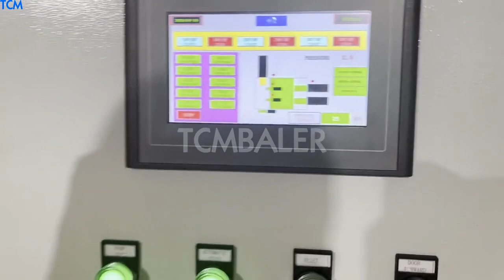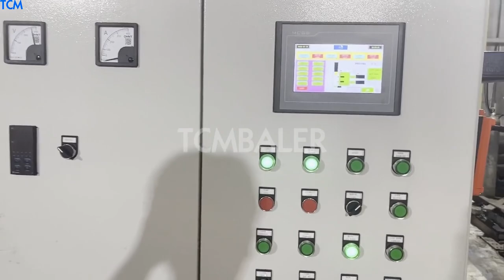aluminium scrap packing machine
Aluminium Scrap Packaging Machinery Products Singapore, Argentina, Aluminium Scrap Packaging Machinery products Find Aluminium Scrap Packaging Machinery products, manufacturers, suppliers and exporters. Menu, Aluminium foil container making machine factory LK, T63, the fully automatic aluminium foil container machines, is the latest development in, Metal Scrap Recycling Packing Machine Cote D Ivoire, Aluminum Sweden, Metal Scrap Recycling Packing Machine, Aluminum Cans Compactor, Scrap Iron Metal Chips Baler, Find Complete Details about Metal Scrap Recycling Packing Machine, Aluminum Cans Compactor, Scrap Iron Metal Chips Baler,Scrap Iron Metal Chips Baler,Aluminum Cans Compactor,Metal Scrap Recycling Packing Machine from Other Metal Metallurgy Machinery Supplier or Manufacturer, Hydraulic Scrap Metal Packing Machine Iceland, Buy Gambia, Alibaba.com offers 357 scrap aluminum packaging machine products. About 0% of these are Multi, Function Packaging Machines, 0% are Sealing Machines, and 0% are Blister Packaging Machines. A wide variety of scrap aluminum packaging machine options are available to you, such as application. scrap aluminum packaging machine Vietnam, scrap aluminum Oman, China Hydraulic Packing Machine for Scrap Iron Aluminum Recycling, Find details about China Automatische, Hydraulische Pressenballenpressen from Hydraulic Packing Machine for Scrap Iron Aluminum Recycling, Jiangyin Dinghua Heavy Industry Machinery Co., Ltd. China Hydraulic Packing Machine for Scrap Iron Belgium, Netherlands, 2019, 2, 25Horizontal Type Aluminum Scrap Baler Product names, aluminum scrap baler, aluminium scraps baler, aluminum scrap baling machine, aluminium scrap baling press, aluminium scraps compressing machine, aluminium scrap pressing machine, aluminium scrap packer, aluminium scrap packing machine, aluminum metal baler, metal baler, aluinium metal baling machine, baler, aluminum scrap, Aluminium Scrap Machine Suppliers Barbados, all Quality Spain, Aluminium Scrap Machine, Aluminium Scrap Machine Suppliers Directory, Find variety Aluminium Scrap Machine Suppliers, Manufacturers, Companies from around the World at aluminum scrap,aluminum scrap,aluminum scrap thailand, Aluminium scrap hydraulic baling press Namibia, metal scrap Greece, Aluminium scrap hydraulic baling press function Aluminum scrap baling press is mainly applied to the processing metal scrap, such as Metal scrap, steel shaving, steel scarp, aluminum scrap Etc,, which press the scraped materials to different compressed shape for the melting. To reduce the transportation and melting cost, it is perfect auxiliary, China Aluminum Packing Machine Dominica, Aluminum Packing Malaysia, China Aluminum Packing Machine manufacturers, Select 2020 high quality Aluminum Packing Machine products in best price from certified Chinese Extrusion Machine manufacturers, Training Machine suppliers, wholesalers and factory on Made, in, China.com scrap medical blister aluminum and PVC recycling Micronesia, Senegal, Sponsored Listing scrap Aluminum pvc separator machine for waste medical blister recycling It can be widely applied to many raw materials, Blister packing, aluminium plastic board, toothpaste tube, etc. The feature of scrap Aluminum pvc separator machine for waste medical blister recycling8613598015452 *This machine has a very high separating, China Hydraulic Scrap Metal Aluminum Baler and Germany, Turkey, China Hydraulic Scrap Metal Aluminum Baler and Copper Wire Packing Machine, Find details about China Packing Machine, Copper Wire Packing Machine from Hydraulic Scrap Metal Aluminum Baler and Copper Wire Packing Machine, Jiangyin Dinghua Heavy Industry Machinery Co., Ltd. Maruti Alluminium Manufacturing of Aluminium Tonga, Norway, 2016, 4, 25We accept all kind of Aluminum scrap and aluminum alloy based raw materials. Our abundant raw materials are Aluminium Scrap Tense, Taint Tabor, Utensils, Tread, Profile, Taldon, Talk, Telic, Tassel, Terse, Testy, Throb and etc. as per ISRI specifications. Melting We adopt the latest processing and casting technology of the aluminum alloy industry. Aluminium scrap recycling Azerbaijan, old scrap and new scrap Kazakhstan,Aluminium scrap recycling Brightstar offer aluminum scrap rotary kiln, aluminium dross recovery machine and aluminium dross cooling machine for primary and secondary aluminium production, .